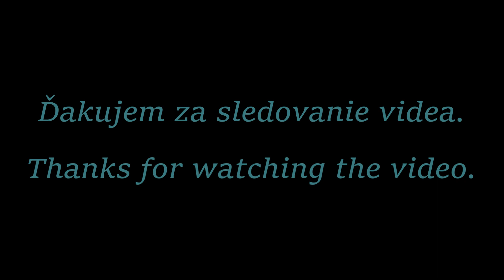Majka Kubíková a Helena Kubaščíková - Ladecká notečka 2023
Stretnutie heligonkárov, Ladce 9.9.2023